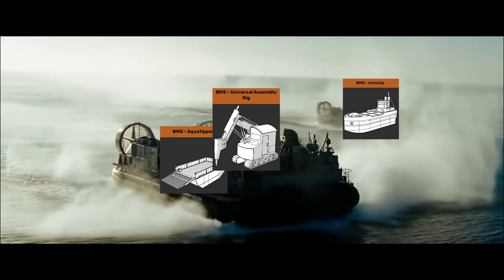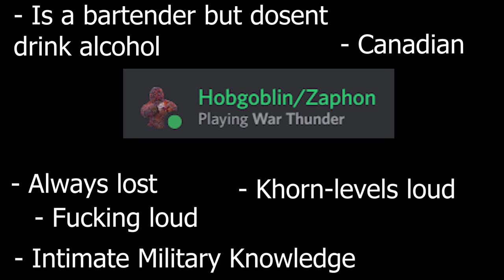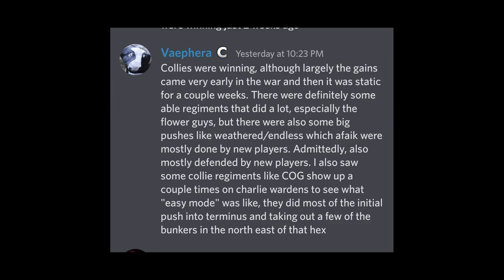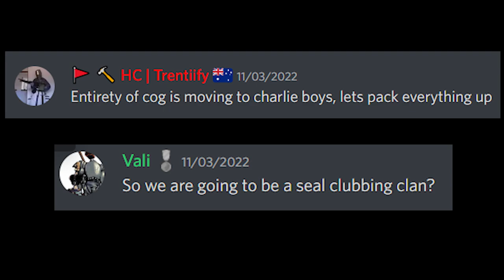Need To Meme: Part 2: Breaking Stars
This is still part of the Need To Meme Series